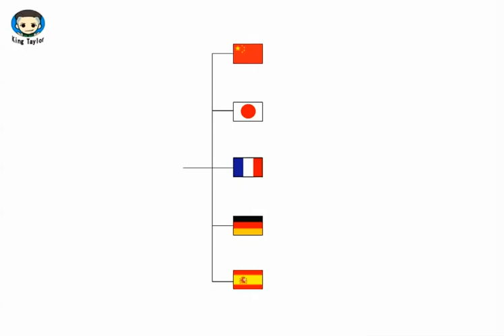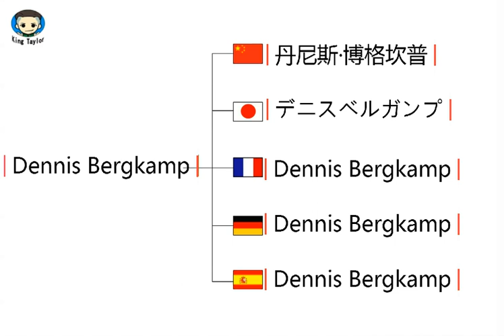How to pronounce Dennis Bergkamp in German，French，Japanese，Chinese and Spanish